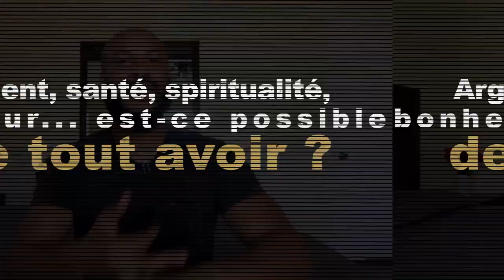Argent, Santé, Spiritualité, Relations : Est-Ce Possible De Tout Avoir ?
Pour être épanouie dans sa vie, l'Homme se doit de respecter certains piliers. Il s'agit de l'argent, la santé, la spiritualité, et les relations. Est-ce possible de tout avoir ?
Découvrez dans cette vidéo les 4 piliers pour une vie heureuse.

0:00 Intro
1:10 Début
3:48 Décider de sa Santé
4:40 Puissance de l'influence
5:13 Les relations
6:30 Développer ses relations
6:54 Développer sa spiritualité
7:35 L'argent

▬▬▬▬▬▬▬▬▬FORMATION OFFERTE▬▬▬▬▬▬▬▬▬▬▬

▬▬▬▬▬▬▬▬▬ MES COACHING ▬▬▬▬▬▬▬▬▬▬▬▬

▬▬▬▬▬▬▬▬ MES OUTILS ▬▬▬▬▬▬▬▬▬▬▬▬▬▬▬▬

▬▬▬▬▬▬▬▬▬▬▬▬ Témoignage client ▬▬▬▬▬▬

▬▬▬▬▬▬▬▬▬▬▬▬ LIENS ▬▬▬▬▬▬▬▬▬▬▬▬